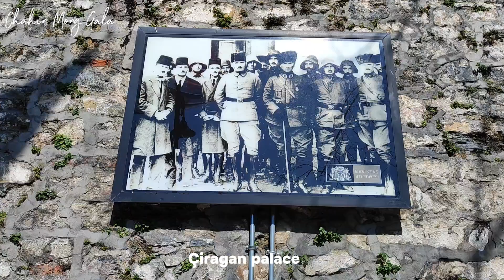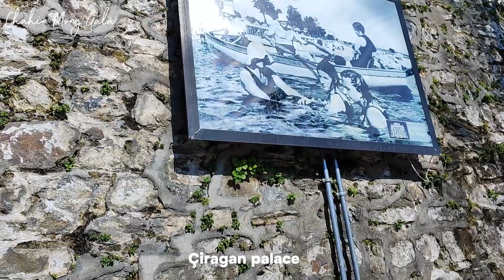BESIKTAS ❤️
ÜSKüDAR to Besiktas walking Hanggang may paa